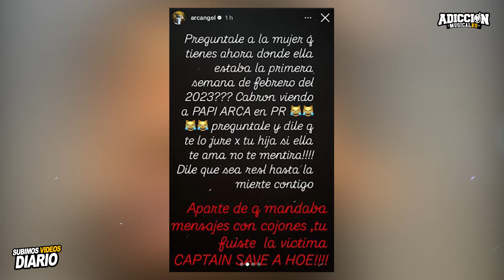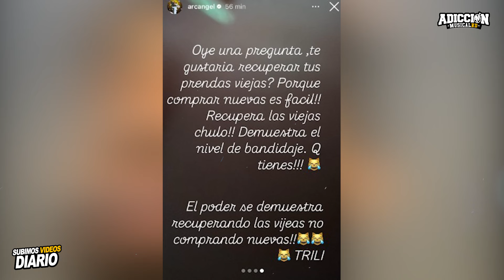📌¡Arcangel REVELA RECHAZO La Esposa de Anuel & Yailin TIENE PRUEBA PARA DESTRUIR su Relacion!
El exponente de música urbana Arcángel estuvo arremetiendo contra el exponente Anuel tirando cosas personales donde menciono a su hoy esposa Laury diciendo que antes de Anuel esta estuvo interesada en el primero pero la rechazo, A lo que Yailin La Mas Viral reacciona feliz por este enfrentamiento diciendo que tiene prueba que causara revuelo.